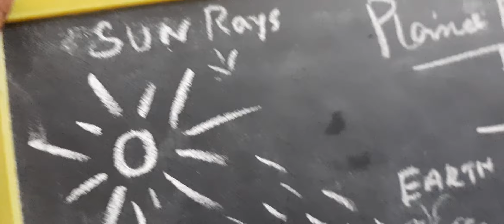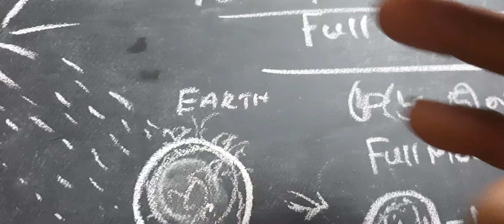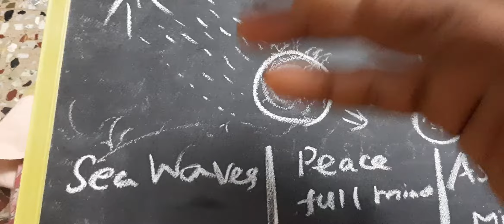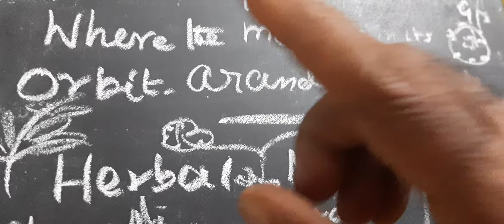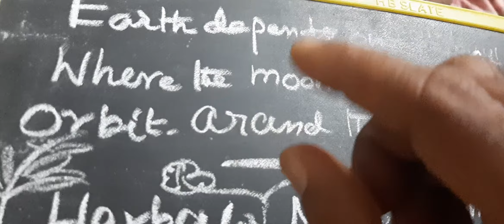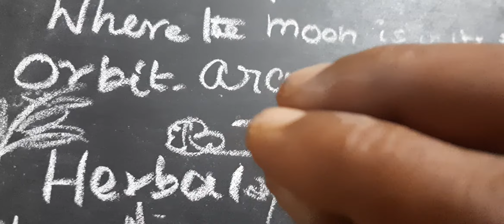Herbal 🌻Growth Help of Full moon.🌴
Herbal  🪴🌿 plant Growth with the help full moon.
Growth, Nutrient, plant get more energy, simultaneously  Earth
develop proper way Raise immune
power. peaceful mind .
Mental retared  soft in nature.
so, Full moon most best Day in our Environment.  Thanks📚🦅✅🏡